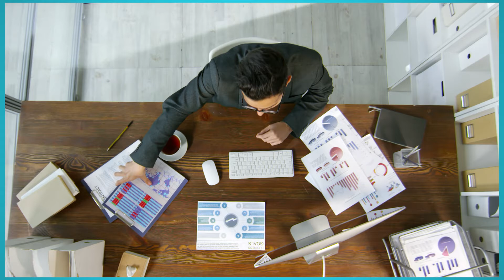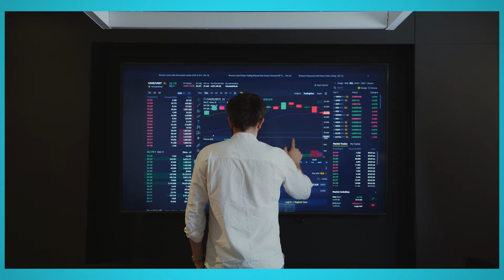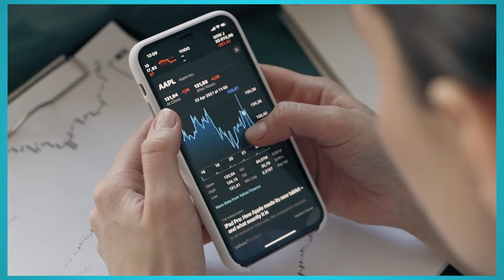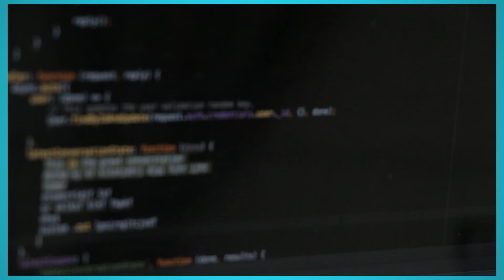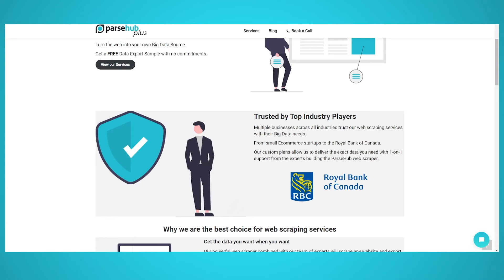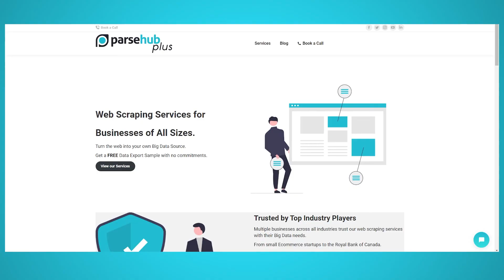How to Legally Scrape Large Amounts of Financial Data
In this video, we will discuss the legality of large-scale web scraping, what financial big data can be used for, where you can scrape financial data, how you can scrape financial data, and finally the pros of working with ParseHub Plus!

0:00 Intro
1:09 Is Web Scraping Legal?
1:51 What is Financial Big Data Used For?
2:57 Where to Scrape Financial Data?
3:33 How to Scrape Financial Data?
4:12 ParseHub Plus Scraping Advantages
5:03 Concluding Thoughts